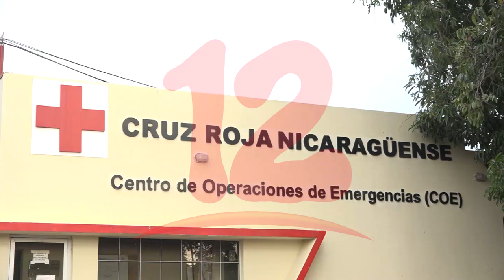Cruz Roja reporta primeras atenciones por temporal lluvioso en el país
Cruz Roja reporta viviendas anegadas por fuertes lluvias en varias zonas del país.